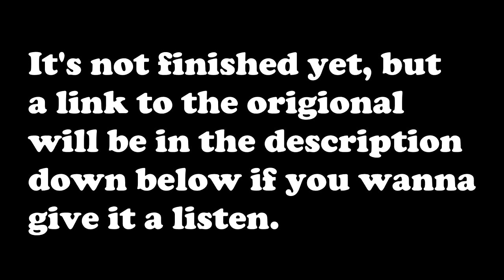I have a problem.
This sucks.